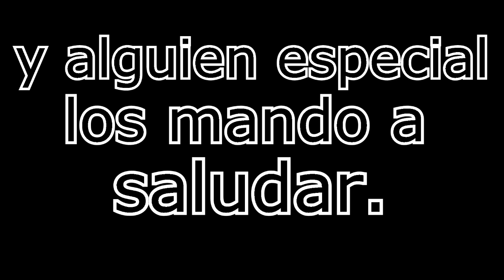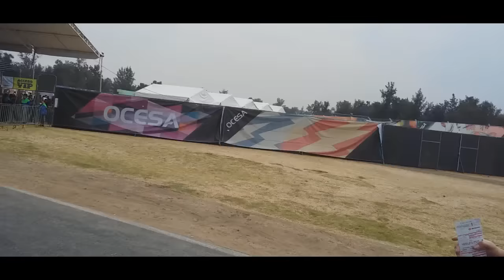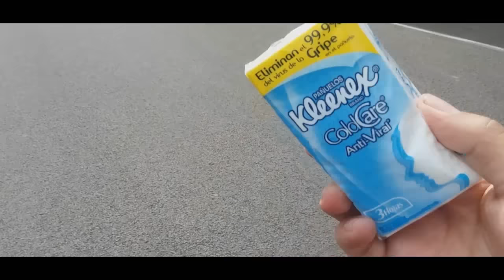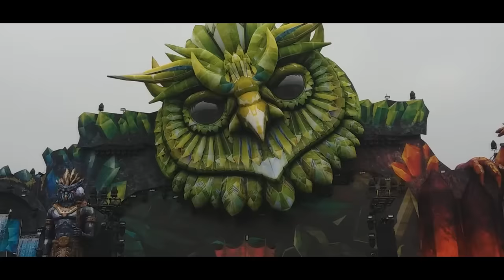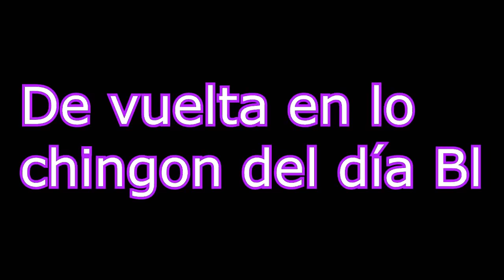EDC México 2016 día 1 ¡Fue épico! Basscon, Buhos y subs.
Me tarde pero aquí esta mi Blog del día 1, me gusto mucho como quedo, media hora de mis emociones juntos con mis mejores amigos y muchos subs! Soy feliz!